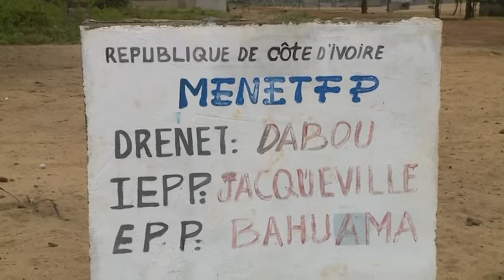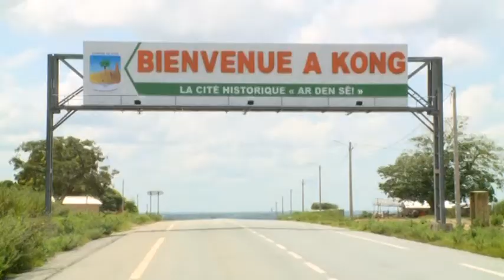Le Flash de 10 Heures de RTI 1 du 12 octobre 2021 par Hamza Diaby